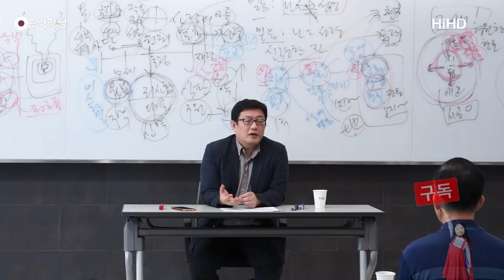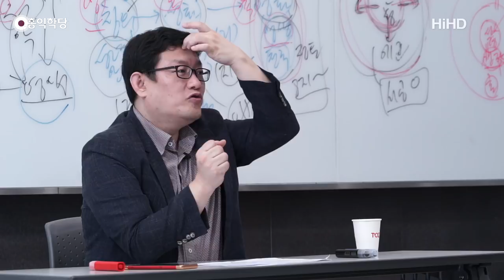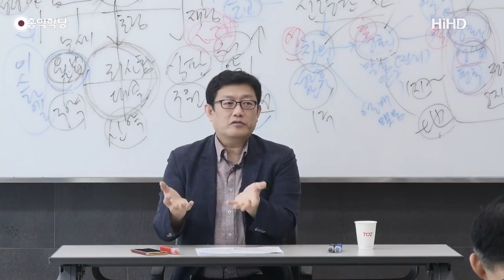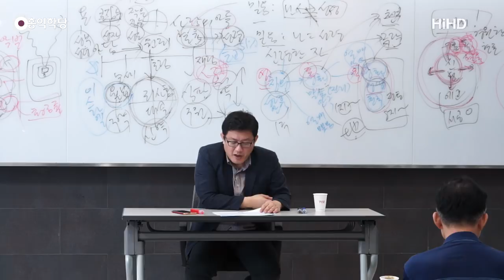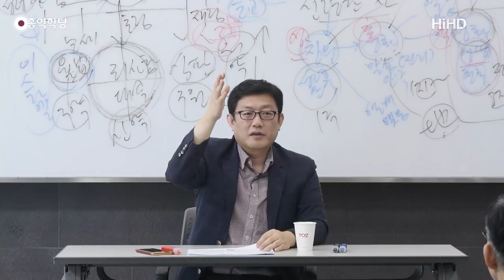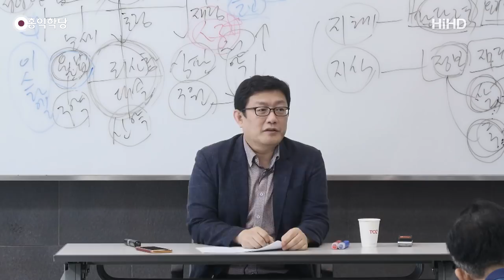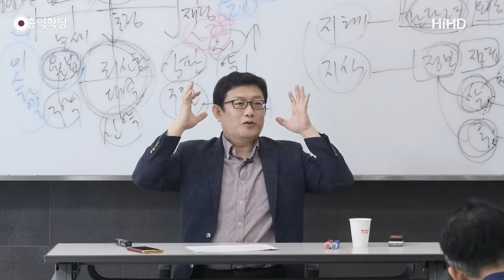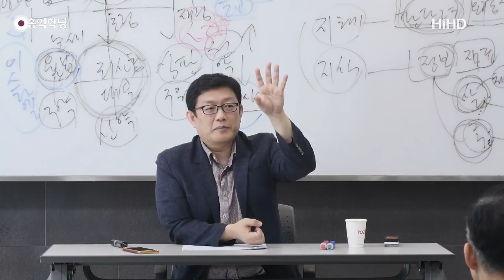[홍익학당] 윤홍식의 요한계시록 강의 18강 : 해산하는 여자와 용의 방해